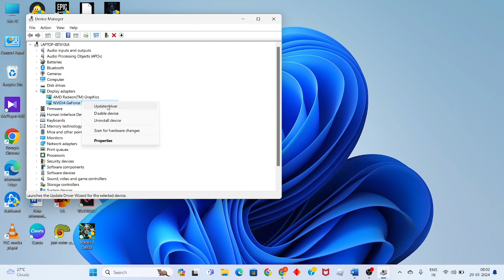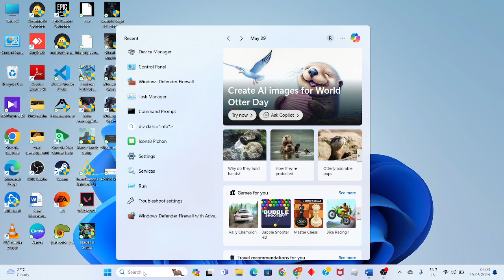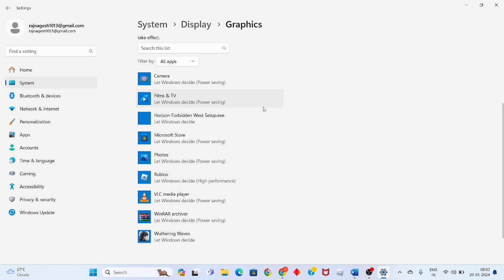how to fix ghost of tsushima shader model 6.6 support not detected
In this video i'm showing and making you for how to fix ghost of tsushima shader model 6.6 support not detected. If it doesn't work, restart your game and try again. Also make sure the issue isn't on the end of your network service provider.

00:00 introduction
00:22 update the graphics driver
01:31 update the windows
01:41 add the game in graphics driver

Shader model 6.6 support not detected windows 11
Shader model 6.6 support not detected windows 10
Shader model 6.6 support not detected hlsl
Shader model 6.6 support not detected ghost of tsushima
Shader Model 6.6 download
Shader model 6.6 ghost of tsushima
Shader model 6.6 nvidia driver
Shader Model 6.6 Windows 10